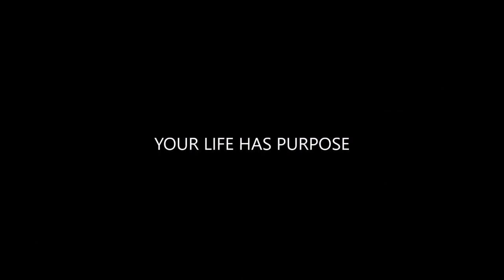Intelligent but broken l Spoken Word